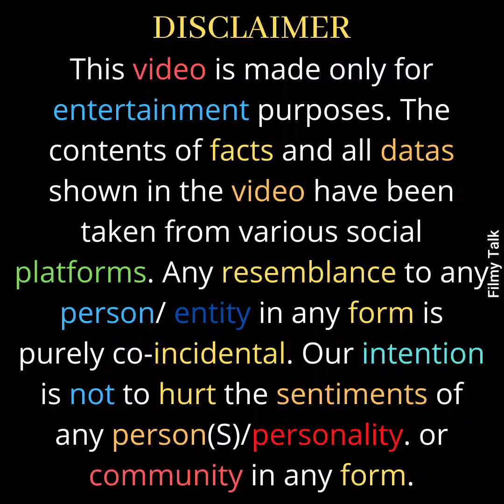दुनिया के १० सबसे खतरनाक cricketer जो अपने ज़माने के बादशाह थे। इनके सामने virat kohli कुछ भी नहीं।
दुनिया के १० सबसे खतरनाक क्रिकेटर जो अपने ज़माने के बादशाह थे। इनके सामने विराट कोहली कुछ भी नहीं।